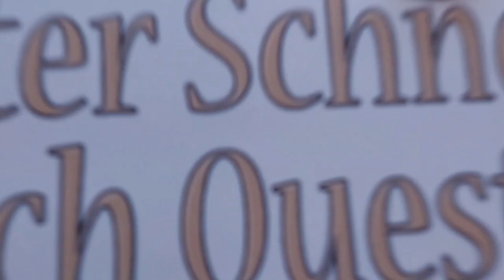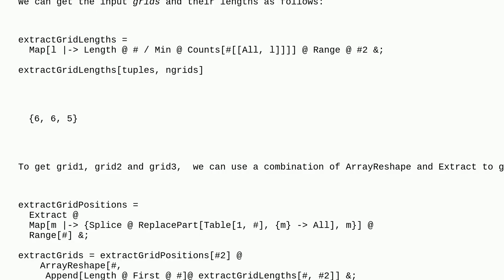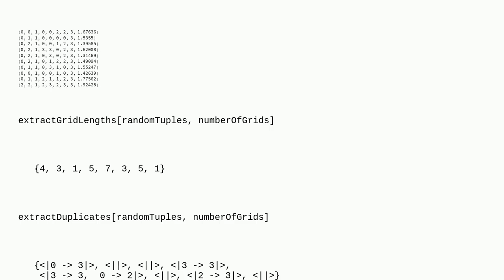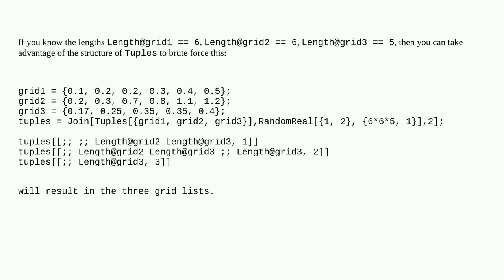Mathematica: How to find repeating elements in the following grid?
How to find repeating elements in the following grid?

A special thanks goes out to the community

  tuples table list-manipulation